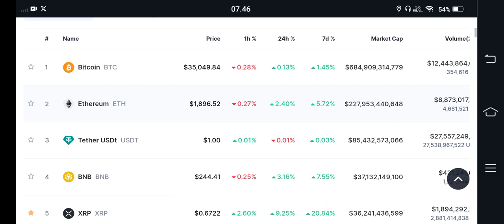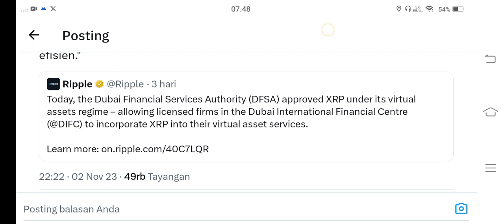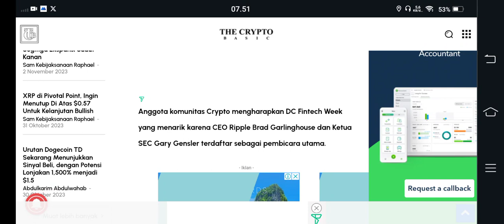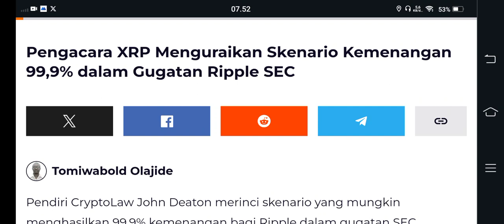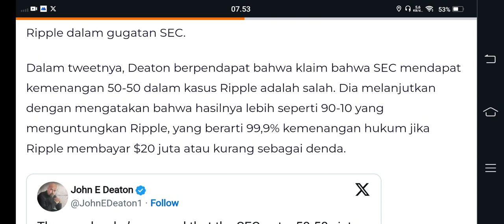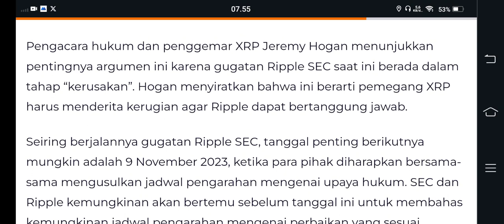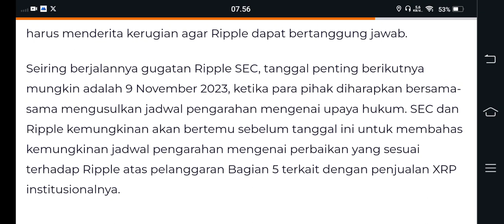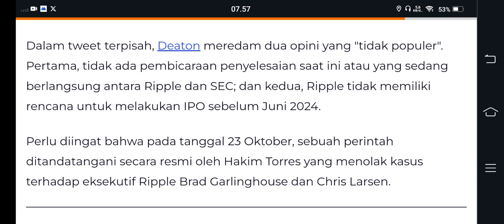BOOOMMMMM XRP 99,9% KITA MENANG .. 🚀🚀🚀